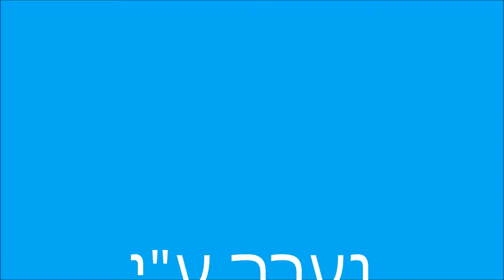מרדכי בן שחר - שִׁיר הַחַיִ"ל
" שִׁיר הַחַיִ"ל" (חטיבה יהודית לוחמת).
מילים: יעקב אורלנד.
לחן: מרדכי זעירא.
שירה: מרדכי בן שחר
בתקופת מלחמת העולם השנייה שירתו כ- 30,000 חיילות וחיילים יהודים מארץ ישראל בצבא הבריטי. בחילות ויחידות שונים. בשנת 1944 הוקמה חטיבה חדשה שכולה יהודים ונקראה "חטיבה יהודית לוחמת" או הבריגדה היהודית . שניים מחיילי החטיבה, יעקב אורלנד-מילים ומרדכי זעירא- לחן העלו את השיר שחובר והולחן כבר בשנת 1943 והשיר הפך להמנון החטיבה.